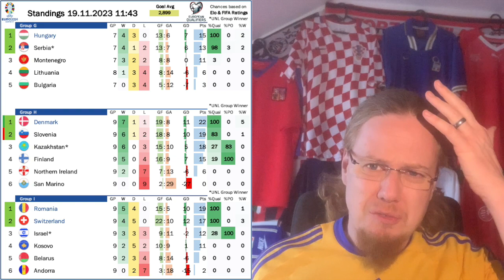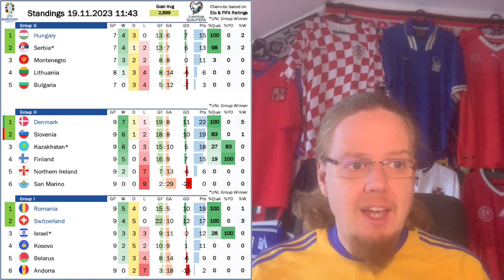Big Breaks on the Final Stretch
With only one match day left to go, we know already a large portion of the qualified teams. Over the past three days Hungary, Slovakia, Albania, Denmark, the Netherlands, Romania and Switzerland punched their tickets to Germany, while esp. Italy and Croatia received big breaks and possess now the inside track to qualifying. And then, there is the jostling for the positions in the pots for the final draw - which at times seems a bit counter intutive.

00:00 Opening observations
03:03 Group A: Kvartskhelia challenges Scotland
04:04 Group B: Dutch get the job done
06:02 Group C: Big win for Italy
08:29 Group D: Armenian help for Croatia
09:49 Group E: Albania clinch, Poland to the playoff
12:06 Group F: Austria try to win the group
13:58 Group G: Hungary clinch in the last second
16:40 Group H: Slovenia forced into showdown with Kazakhstan
18:30 Group I: Israel doomed to failure
19:21 Group J: Slovakia on the plane to Germany
20:32 The pots for the draw
22:03 Matchday 9 winners and losers
22:25 Overall favourites
22:49 Upcoming games